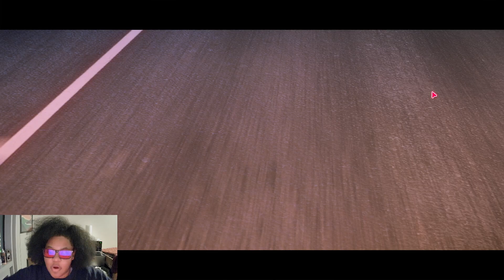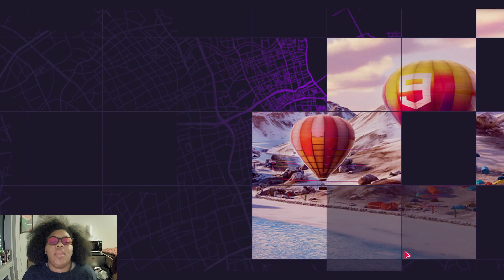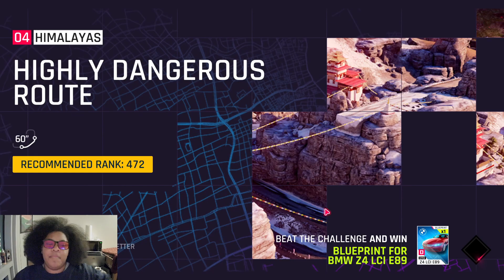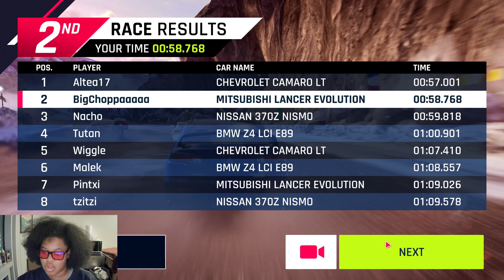Asphalt 9 #1 - I am a beast!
New to my Channel? If so, here's what you need to know -- I make Gaming, Music, Lifestyle and other random content. If you have any content that you want me to make just let me know, because this is a community where I want to include you guys.